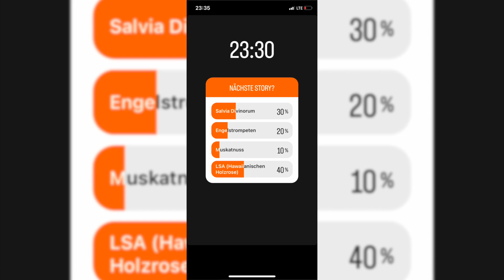LSA TRIP auf einer GEBURTSTAGSFEIER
In diesem Video geht es um die Samen der Hawaiianischen Holzrose, diese enthalten psychoaktive Wirkstoffe. Verantwortlich für die psychotropen Effekte ist vor allem das Mutterkorn-Alkaloid Lyserg-Säure-Amid auch als LSA bekannt, das mit dem halbsynthetischen LSD verwandt ist. Ich teile meine eigenen Erfahrungen, gebe praktische Ratschläge und Tipps für einen sicheren und verantwortungsbewussten Umgang mit LSA bzw. Lyserg-Säure-Amid, sowie Hintergrundinformationen und Fakten rund um das Thema Drogenkonsum und -kultur.

In diesem Video diskutieren wir die Risiken und Vorteile des Drogenkonsums und sprechen über aktuelle Themen im Zusammenhang mit psychoaktiven Substanzen. Wir gehen auch auf Fragen ein, die oft gestellt werden, wie "Wie erkenne ich eine Überdosis?" oder "Was mache ich im Notfall?".

Zusätzlich teile ich meine persönlichen Erfahrungen mit LSA bzw. Lyserg-Säure-Amid und gebe Tipps, wie man einen "Safer Use" praktizieren kann, um das Risiko von negativen Auswirkungen zu minimieren.

Erfahre mehr über Drogenaufklärung und Safer Use, erweitere dein Wissen und lerne, wie du sicher und verantwortungsbewusst mit psychoaktiven Substanzen umgehen kannst.
® 2021 Psychoactive Brain